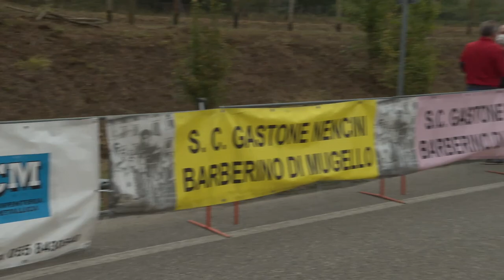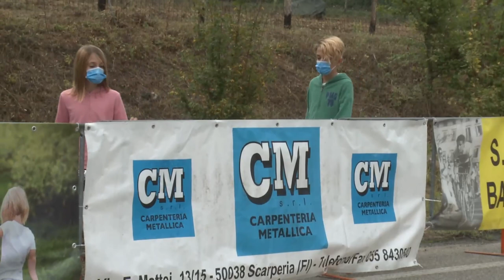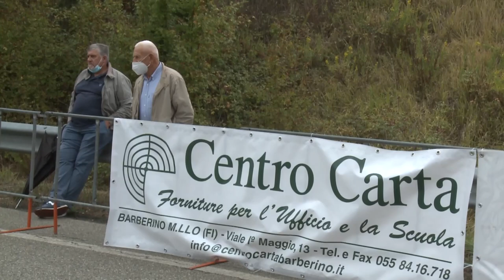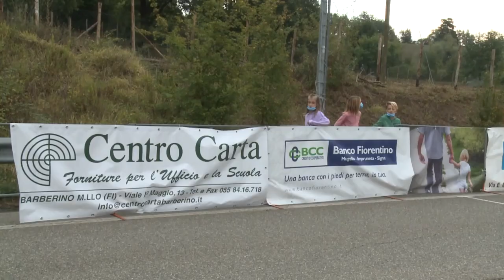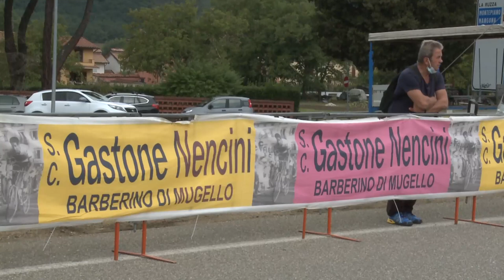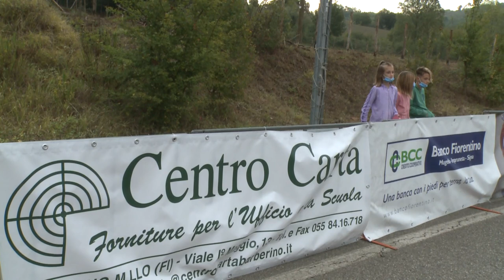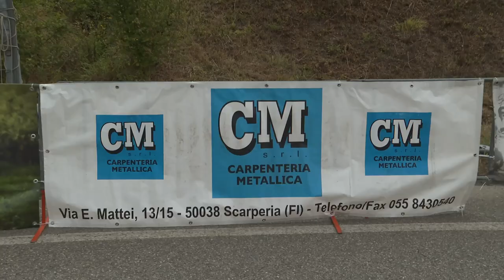Esordienti 2021 - Coppa Sportivi Bilancino